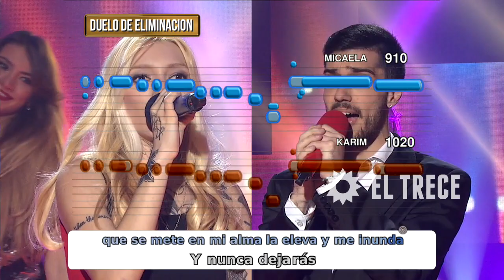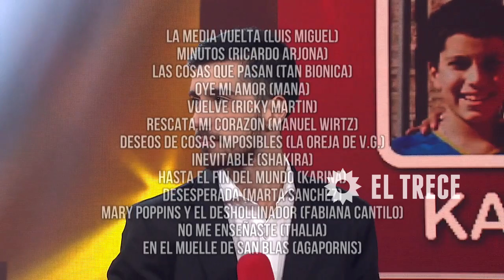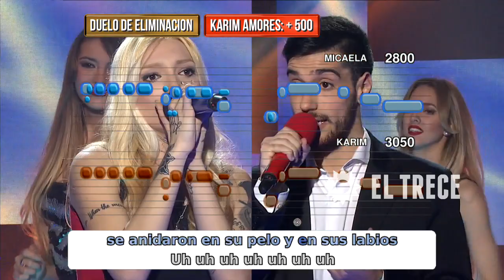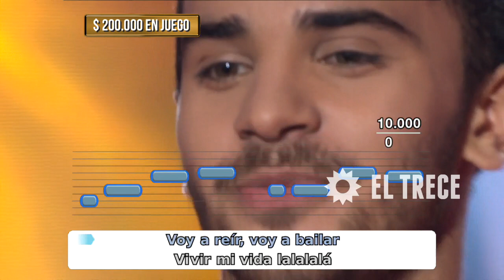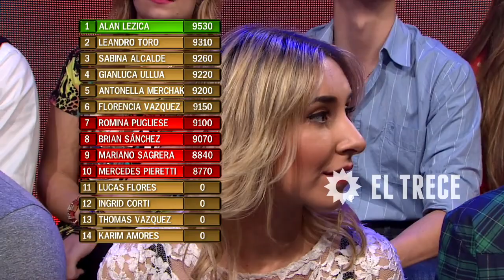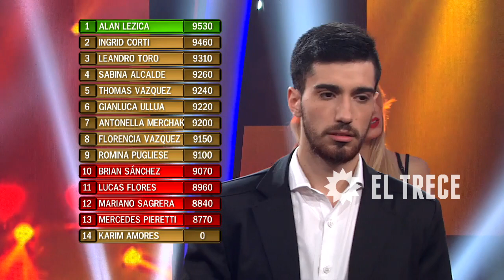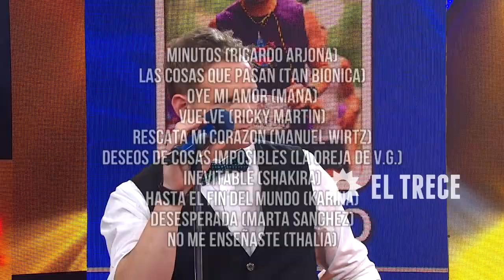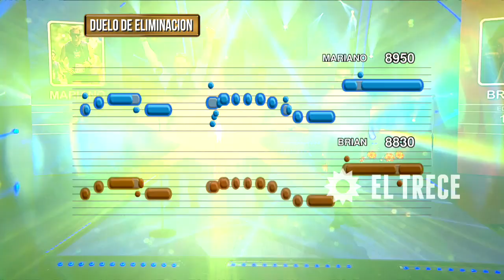Dar la nota - Programa 04/08/15